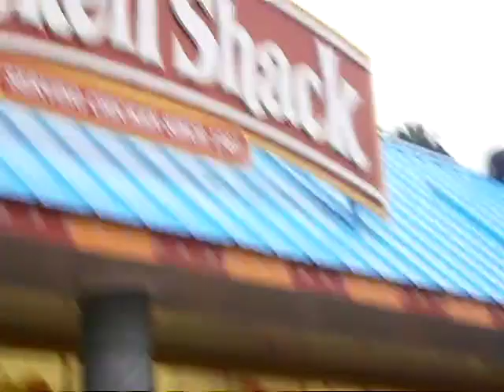Canada's Wonderland | Rihanna - Cheers (Drink to that) | Vintage Camera Style | Grinning Records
20 August 2023
Fun day at Canada's Wonderland Water Park.